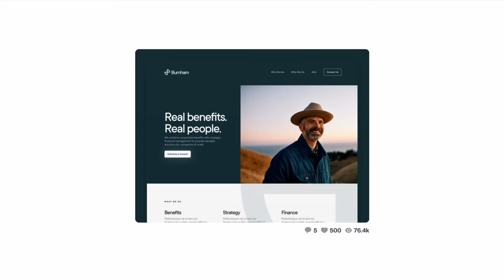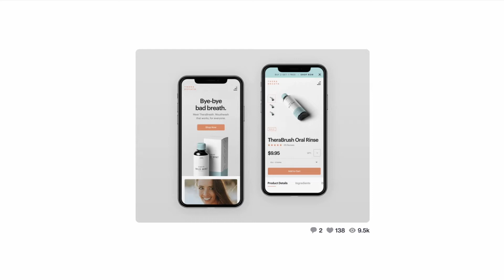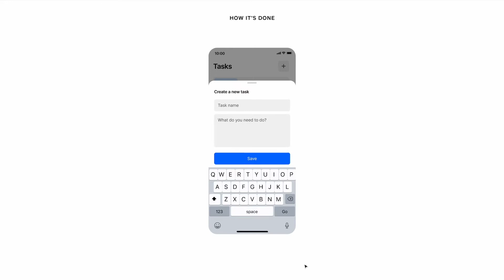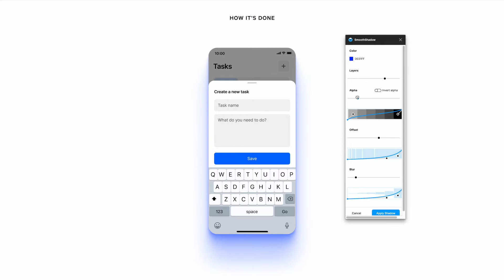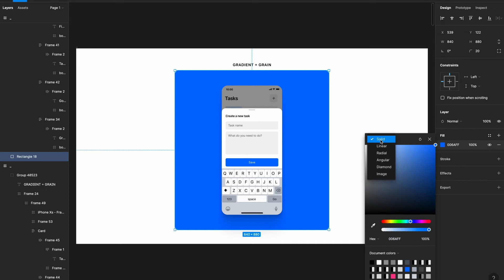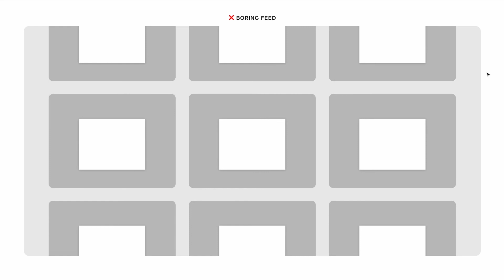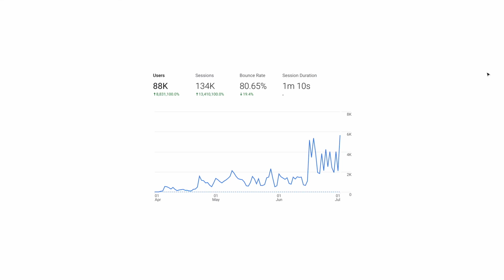How I Design Eye-Catching Dribbble Shots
After using Dribbble for the last few years and growing a following, I put together a short video breaking down how I approach creating shots that perform well and stand out from others.

In this video I'll show you how to layout your shots, tips for expressive shadows and color, as well as how I think about curating your feed. I also provide free Figma templates you can use to create your own shots.

Timestamps:
00:00 - Intro
00:19 - Composition & Layout
02:12 - Shadows & Depth
03:24 - Color & Background
04:50 - Curating Your Feed
06:04 - Iteration & Consistency
06:26 - Free Templates
06:44 - Wrapping Up